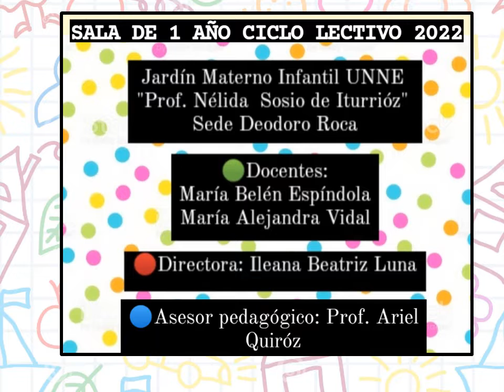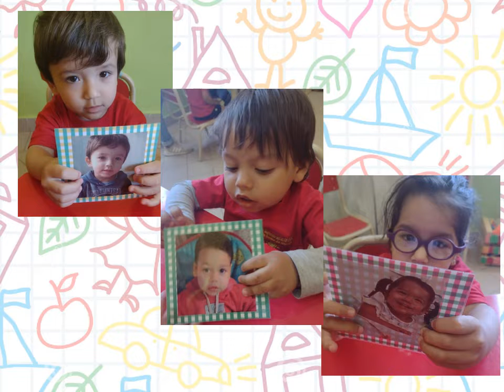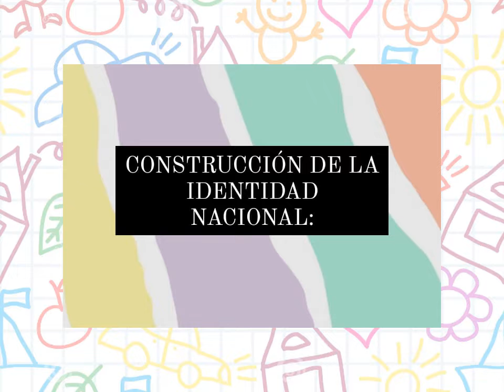Salita de 1 ¡Jugar y aprender! -2do cuatrimestre 2022- D.Roca JARDÍN UNNE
Campus Deodoro Roca - Corrientes.
Salita de un año
Documental fotográfico que refuerza el Informe evaluativo final del ciclo lectivo 2022